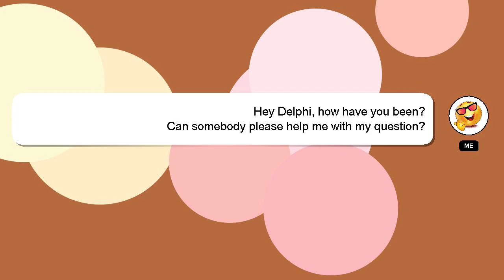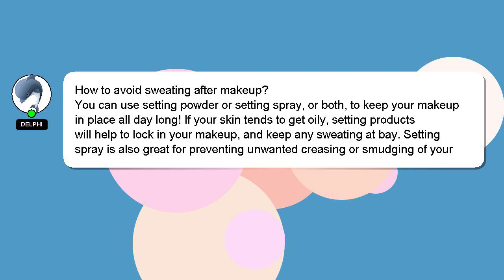How to avoid sweating after makeup?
A brief presentation of myself, Hey, I am Delphi. I can assist you in discovering answers to your inquiries. - How to avoid sweating after makeup?

I will express my appreciation for your answer by 'hearting' it.

*2 What we are experimenting :*